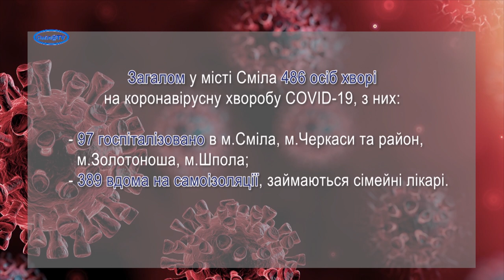COVID-19 не здається: понад півсотні нових випадків за добу